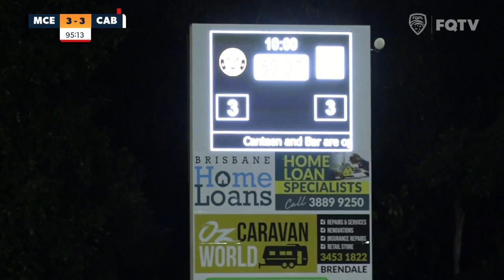FQPL 1 Men Round 1 - Moreton City Excelsior vs. Caboolture Sports FC Highlights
8:00 PM - Friday, 23 February